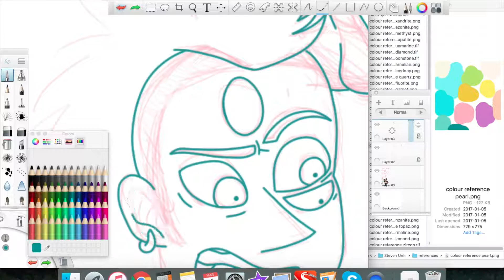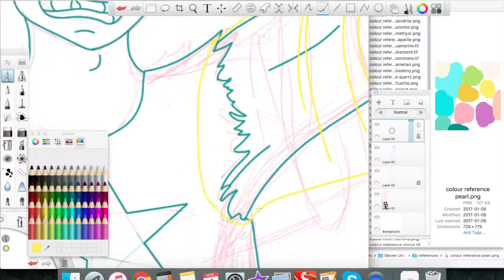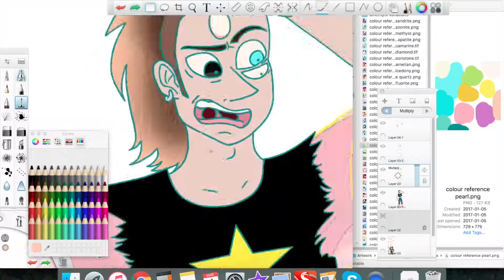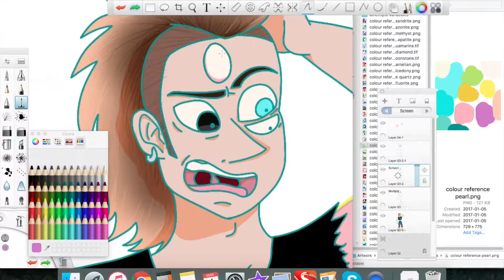Fuseday Tuesday, Pearl+Greg=...?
So Preg is a terrible name and honestly is enough reason for me as to why these two shouldn't fuse. (Aside from the impossibility thing which I mentioned last week that I don't care about lol)

All characters do not belong to me, but were created by Rebecca Sugar and are, I believe, owned by Cartoon Network.